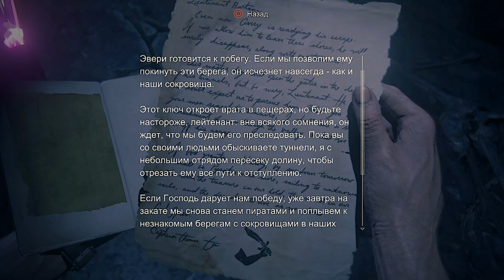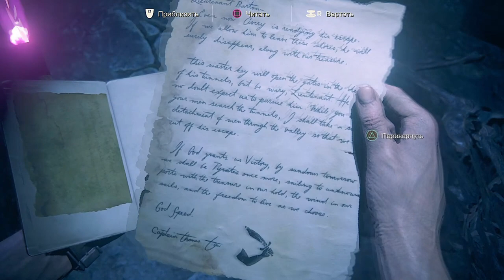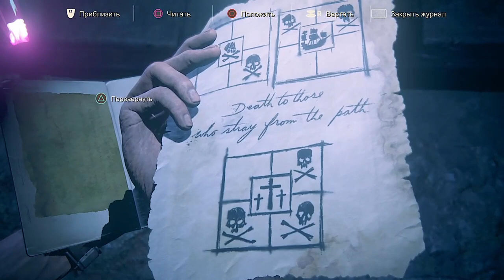ПОПАЛИ В ЛОВУШКУ ► Uncharted 4 Путь вора #19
Нейтан Дрейк и Елена попали в ловушку